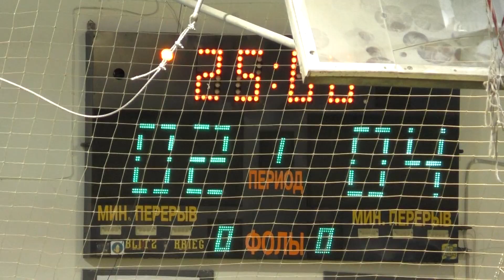2-7 Укрфарминг - Porezka.net(пинальти)